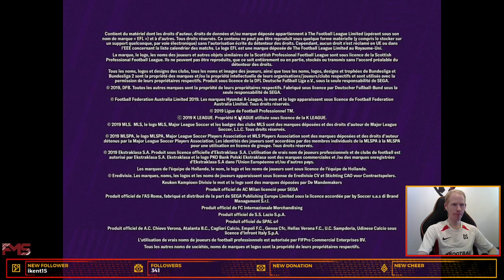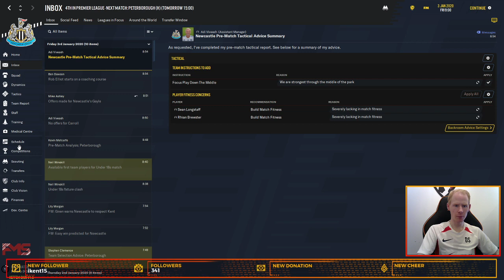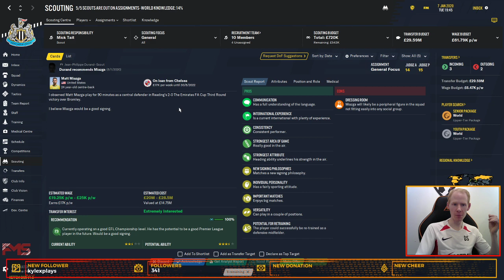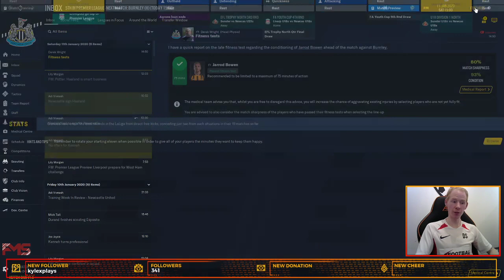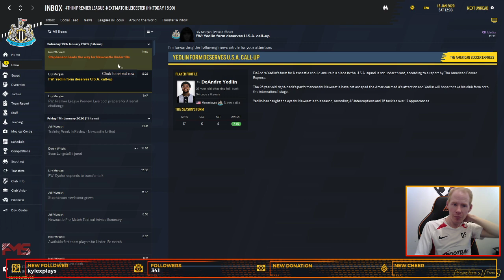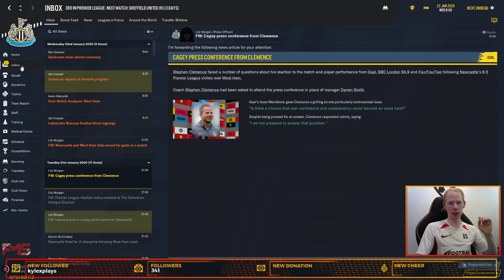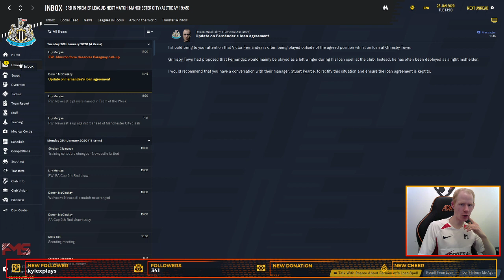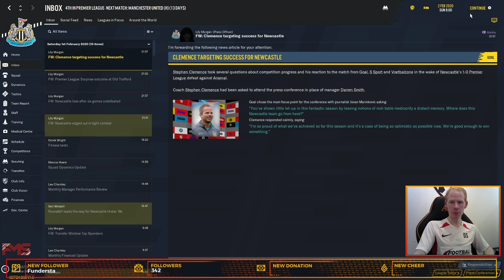Newcaste S1 | Fight For The Champions League ⚽ Replicating Keegan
Trying to push for Champions League while maintaining a Kevin Keegan style of player is always fun! Darren's Toon Army offer a few close calls and some live drama in tonights stream -- Watch live